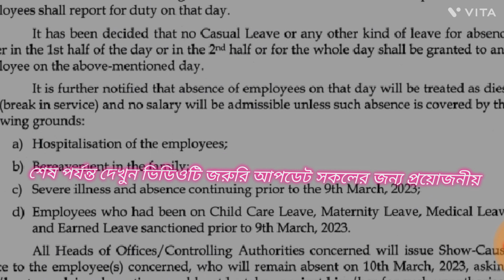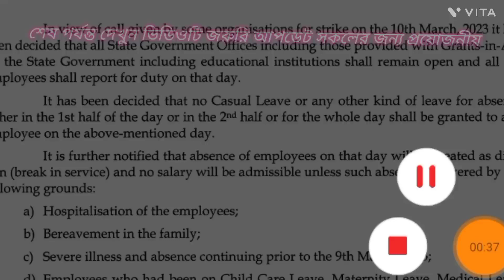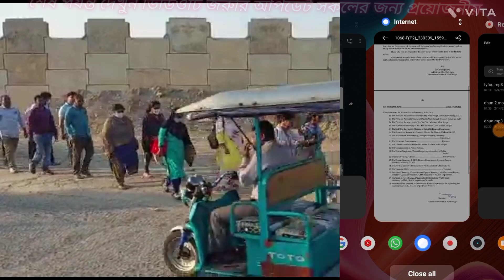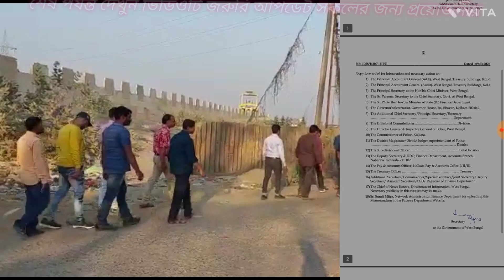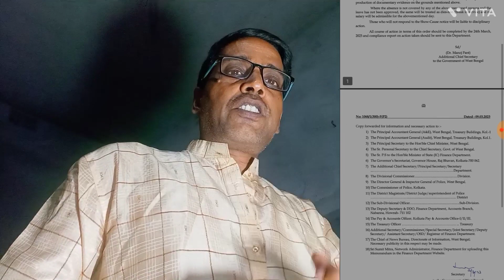Govt. Of West Bengal finance department Big notification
Govt. Of West Bengal finance department Big notification @nimtitadarsanGovt. Of West Bengal finance department Big notification  @nimtitadarsan  government of West Bengal finance department published a big notification against 10 March da tragitation. In this days any employee any employee if not join that if their duties they will be punished and cutof their salaries and teated absent